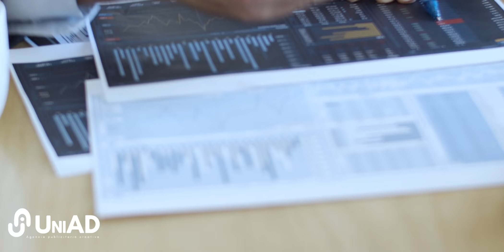UniAD Agencia Publicitaria